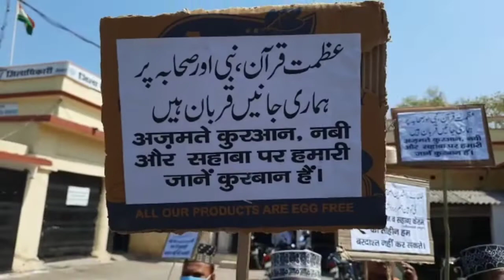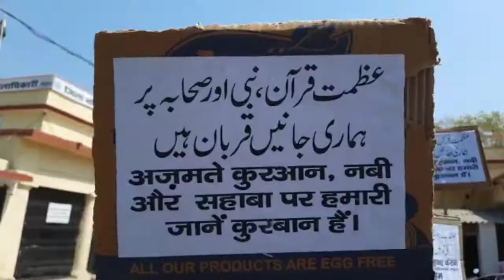Wasim rizvi / गोरखपुर के उलेमा ने निकाला जूलूस